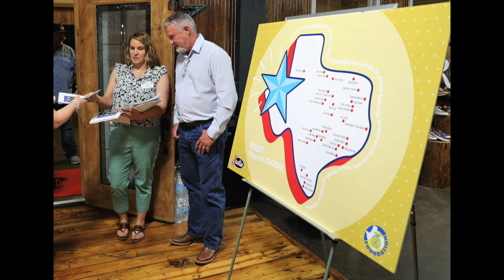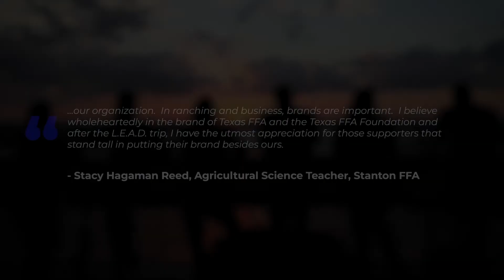2021 LEAD Experience - DAY ONE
The 2021 LEAD Experience for Texas agricultural science teachers had a great first day visiting Justin Boot corporate office along with a team building and professional networking experience at Cinnamon Creek Ranch.  We were honored to hear presentations from Justin Boots leadership and marketing teams; MANRRS -  minorities in agriculture, natural resources, and related sciences; T-Mobile; BASF;  Ft. Worth Host Committee; State Senator Drew Springer; and others.